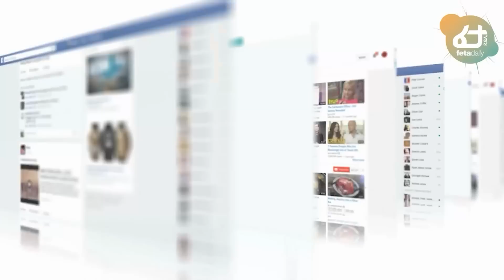Ethiopia - ሰበር በአማራ ክልል ም/ቤት ከባድ ውዝግብ ተነስቷል | አብን ከብዶኛል አለ ታምሷል | ሶማሊያ ለግብጽ ተደረበች | አልሸባብ ድጋሚ ተመታ